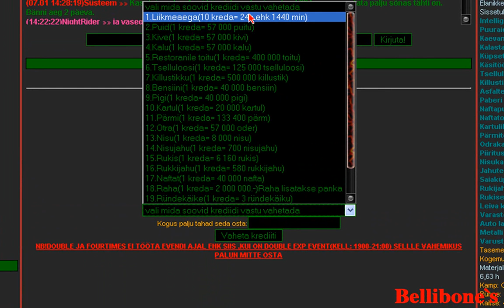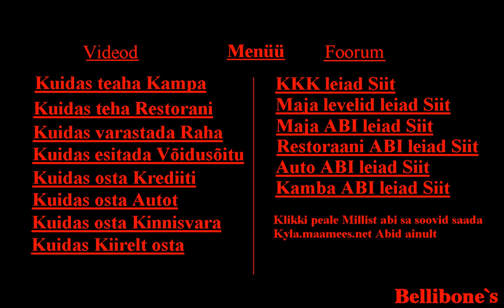krediit.wmv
kyla.maamees.net help video